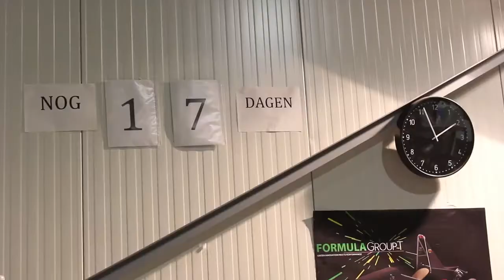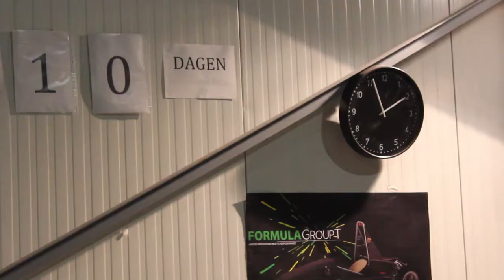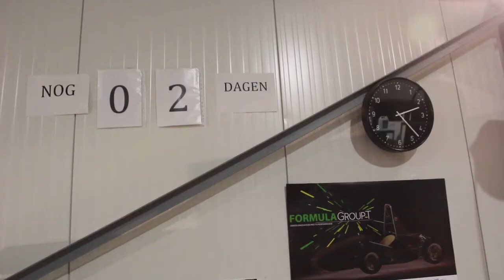Formula GT: Building Areion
Formula Group T is a project run by Belgian masterstudents in engineering from GROUP T who designed and built a small electric vehicle and compete with other universities worldwide in the Formula Student competitions.